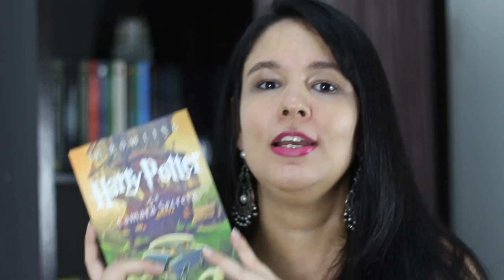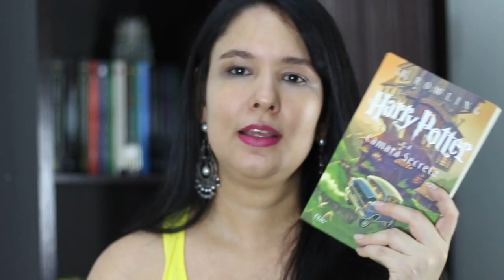Harry Potter e a Câmara Secreta | Leitura Conjunta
RESENHA